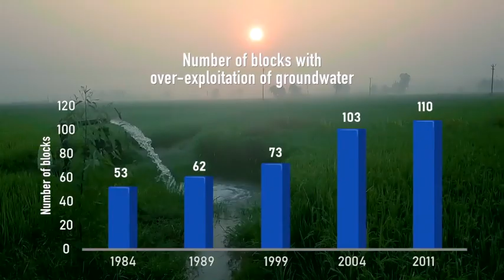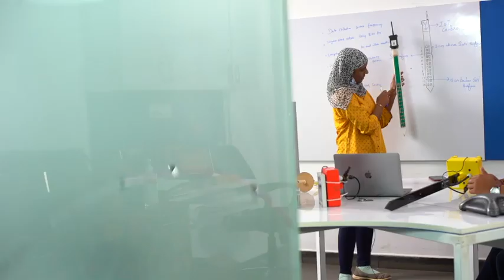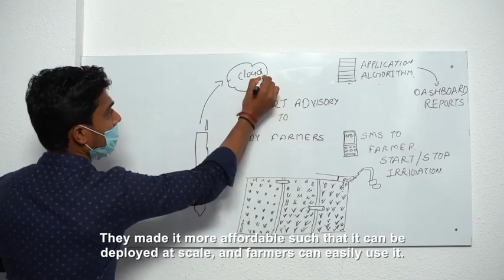Punjab farmers use cultYvate's IOT solution to save water and fuel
40 farmers have managed to save 10.57 crore litres of water and 6400 kWh of electricity! We will shortly engage with 5000 farmers in the next season. Farming being made sustainable with cultyvate's AI & IOT based smart irrigation. The cloud based solution alerts farmers and FPO field officers in their local language using IVR via mobile channel.